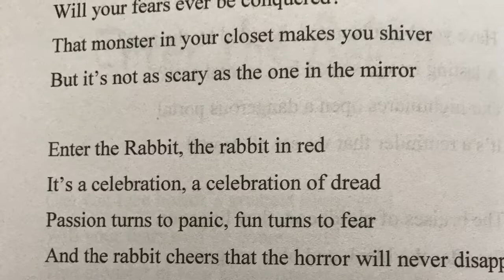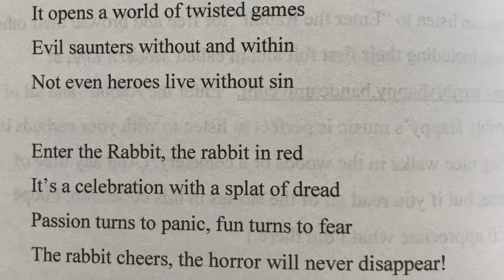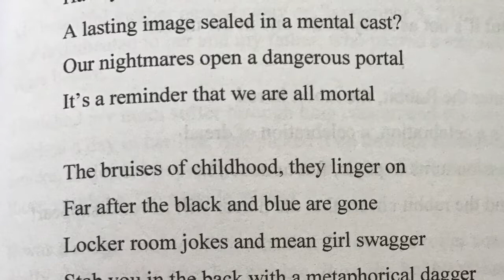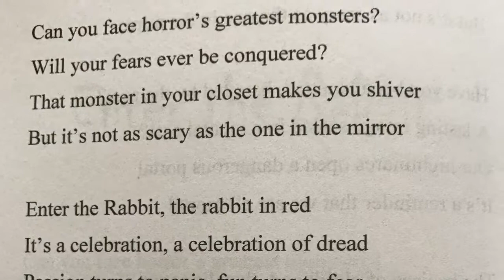"Enter the Rabbit" by Terribly Happy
Rock song inspired by the book series, Rabbit in Red

Rabbit in Red was voted best horror fiction of 2016.
The second book in the series, Burn the Rabbit, is now available.

Books available from:

AUDIO on Amazon, iTunes, or Audible

DIGITAL and PAPERBACK from Amazon or Barnes & Noble, or request it at your favorite bookstore

Also now available from the TAPAS app